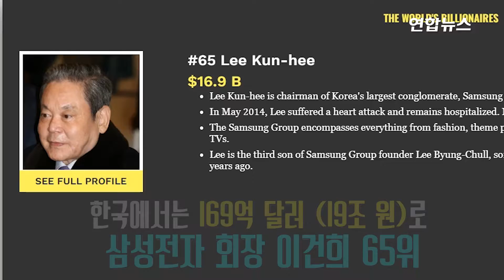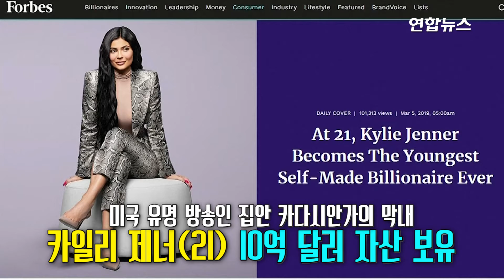포브스 세계 억만장자 발표…이건희 회장 65위/ 연합뉴스 (Yonhapnews)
(서울=연합뉴스) 미국 경제전문지 포브스(Forbes)가 5일(현지시간) 세계에서 가장 부유한 사람들이라는 제목으로 빌리어내어(억만장자) 특집을 공개했습니다.

    자산 10억 달러(1조1천265) 이상을 보유한 전 세계 억만장자를 망라한 것으로 총 2천153명이 포함됐습니다. 이는 작년 같은 조사 때보다 55명 적은 수치인데요.

    한국에서는 169억 달러(19조 원)로 65위인 이건희 삼성전자 회장의 순위가 가장 높았습니다. 영상으로 보시죠.